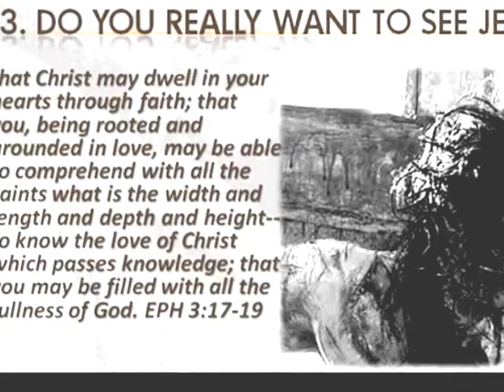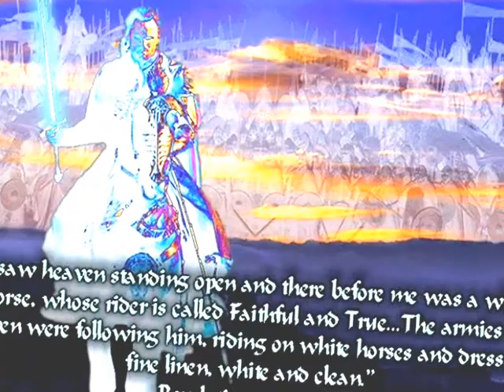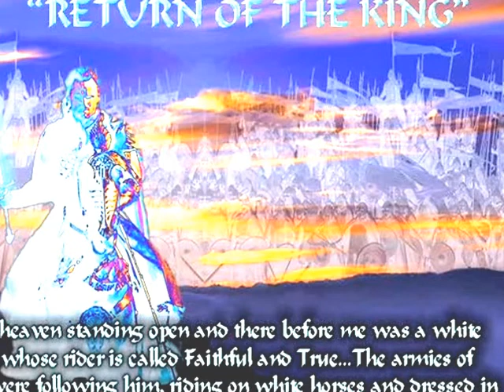Tamil Christian Song Video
Tamil Christian Songs, Tamil Ringtones,Tamil Christian mp3, Tamil Christian message, Bible downloads.